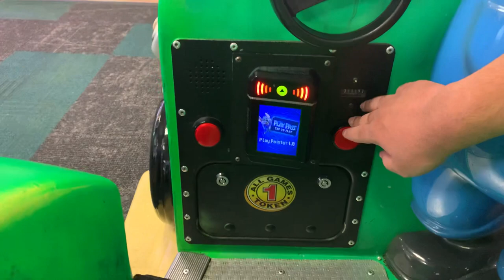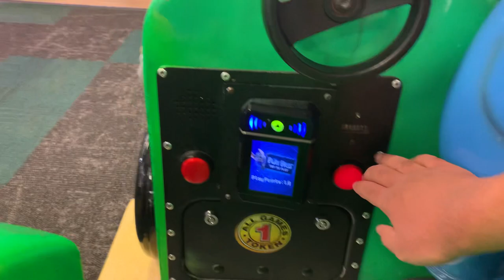Fun2Learn Jolly Roger Barney’s Tractor Kiddie Ride Review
I found it at Chuck E Cheeses